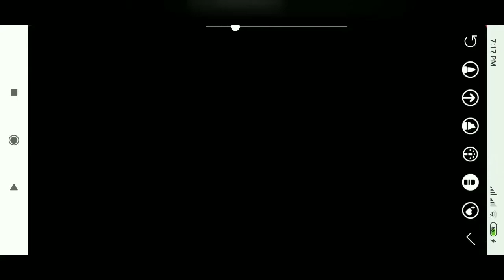Paano DALGONA COFFEE in less than a minute (charot ten years tih)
how to make Dalgona kopi:
1 coffee
2 sugar
3 a few hot water

mix until you drop

drink